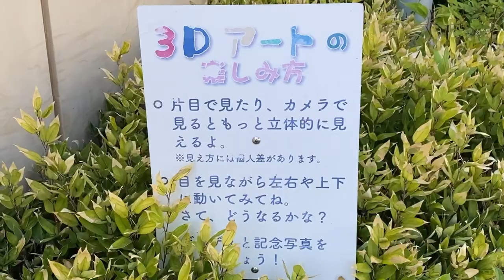オラウンターンの3D✨顔が右左動いて本物みたい＆ガラス越しのんびりディディ君 とべ動物園2023年5月